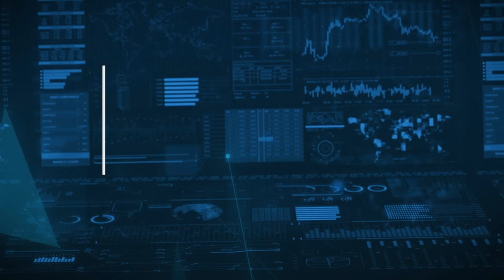Interview with Public Square Founder Michael Seifert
Public Square allows users to easily connect with patriotic and conservative businesses and organizations, so they can know their patronage is supporting companies that are aligned with their values.